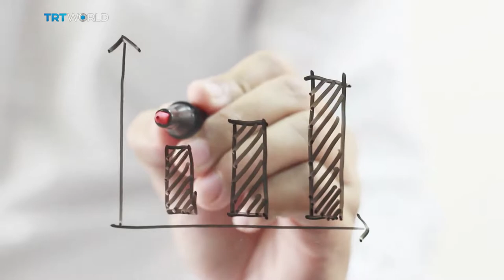Roundtable: Addicted to Gaming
Hours spent looking at a screen, manipulating a virtual world with your fingers and thumbs - good or bad for you? Does it change your mind for better or worse? What does gaming do to us?

Parents who raised a virtual child and let their own starve to death in South Korea. A teenager in the US who killed his parents because he didn't think they would be dead forever. Just two terrible events some have blamed on gaming addiction. But does such a thing even exist?